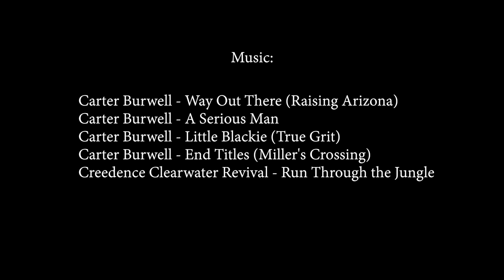Joel & Ethan Coen - Shot | Reverse Shot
How do you film a conversation? Most likely, you’re going to block the actors, set up the camera, and do shot/reverse shot. But where do you put the camera? What lens do you use? And how do you cut back and forth? Today, I consider the Coen brothers — Joel & Ethan — and see how these choices lend a particular feel to their version of shot/reverse shot.